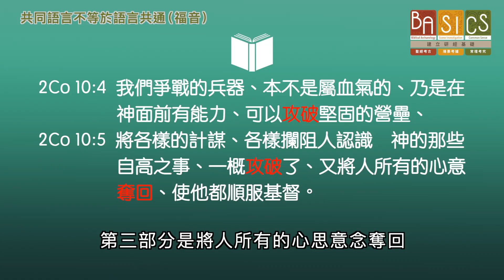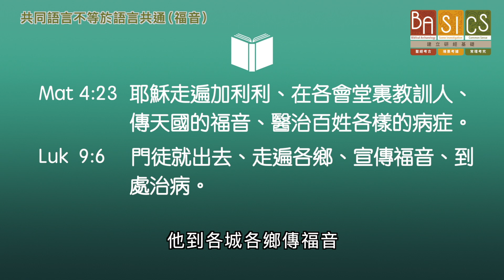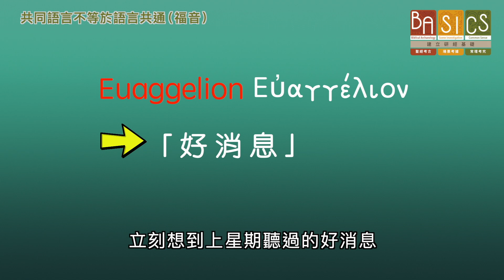BASICS Ep32 共同語言不等於語言共通（福音）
傳福音對於基督徒實在是太重要了⋯⋯這是大使命，是主耶穌的吩咐！我們今天傳主的福音，但我們可有想過，這竟然不是主耶穌和門徒昔日在地上所傳的「福音」？這樣我們又再誤解了聖經，究竟對於昔日現場的猶太人聽眾來說，這位耶穌的「福音」是什麼呢？

夏達華研道中心需要您的支持！